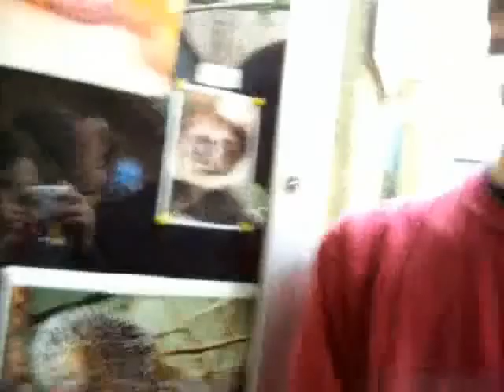Mavs Factual Knowledge On Different Animals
I was at the Toronto Zoo and I figured hey, I know enough about animals, I should make a video. Thats where this comes in. I hope you enjoy my very awesome, completely flawless grammatical adventure at the zoo.